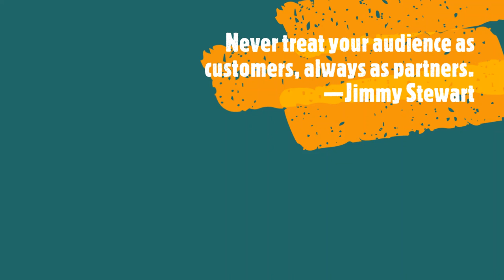The Hourlings Podcast Project, E54, Crazy Research